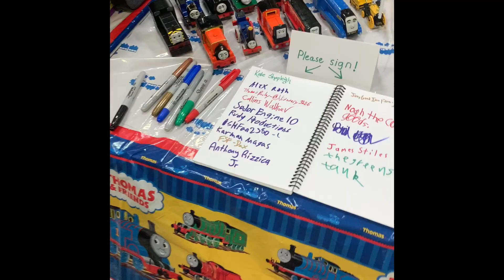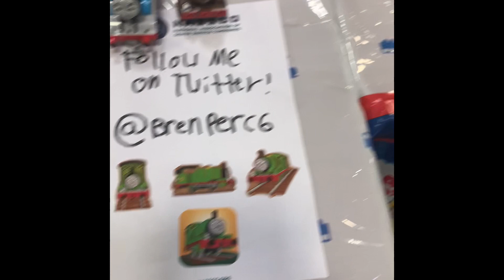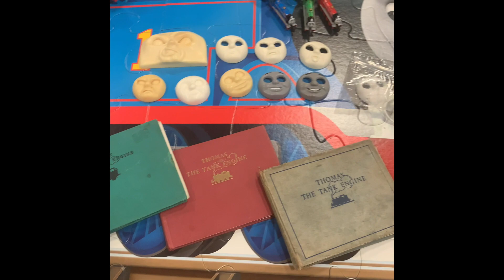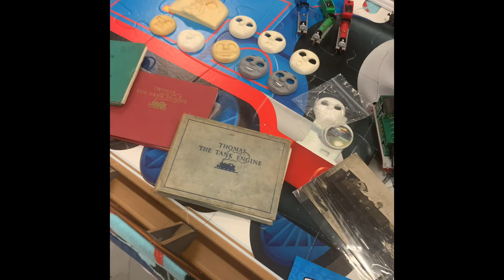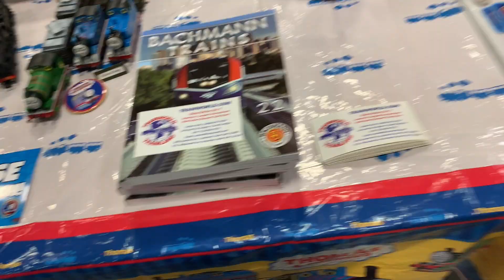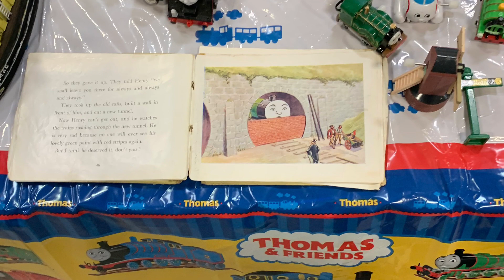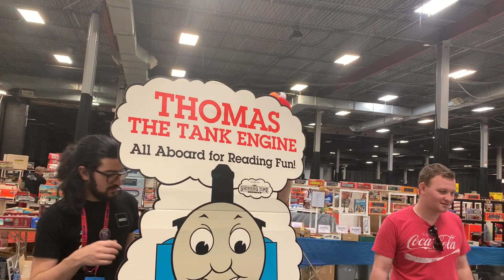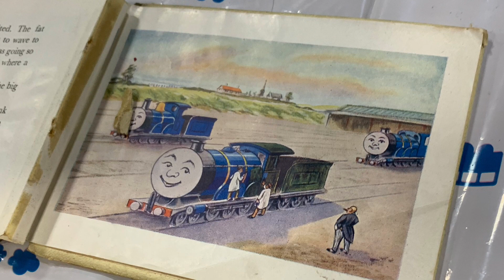Thomas And His Fans at The Greenberg Train Show vlog!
Yup
Sudrian Afro
Mavis M
One Tram Band